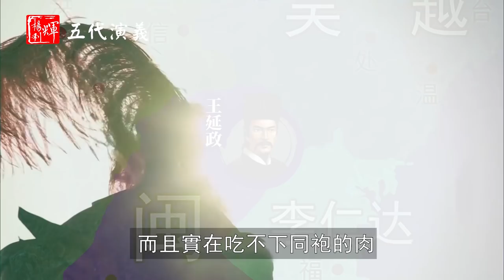【地圖解說五代十國】五代演義75：閩國滅亡！13分鐘帶你瞭解南唐是如何滅掉閩國的！